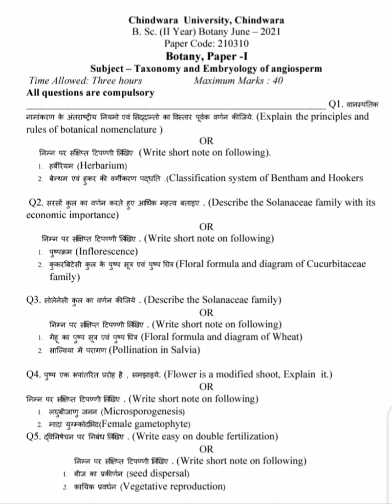B.Sc 2nd year Chhindwara University openbook botany-1st| write short note on herbarium|inflorescence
Hello dosto
Maine aapke liye ek video solution Banaya Jis maine BSc second year botany1 ka first pepper ka solution bnaaya hai

botany_papersolution_2ndyear explain the rules of botanical nomenclature

write short note herbarium in Hindi classification system of Bentham and hookers

write short notes on inflorescence in Hindi
cucurbitacae family in Hindi
describe the solanaceae family
flower is a modified shoot explain it
write short note on microprogenist
female gametophyte
write short note on essay double fertilizer

write short note on seed dispersal
vegetative reproduction in Hindi